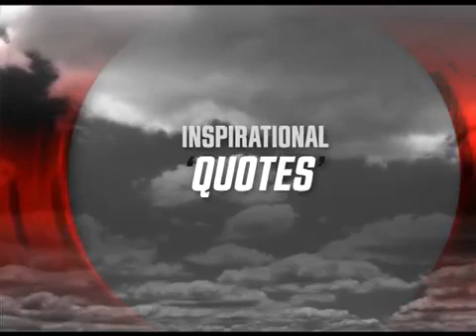What is ENDOCRINOLOGY? By Dr:Faryal Mehmood